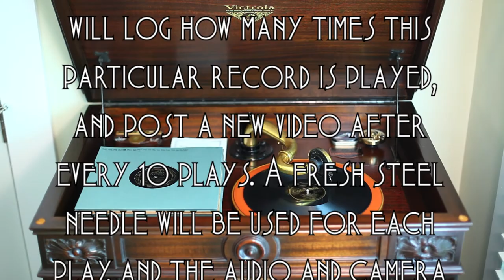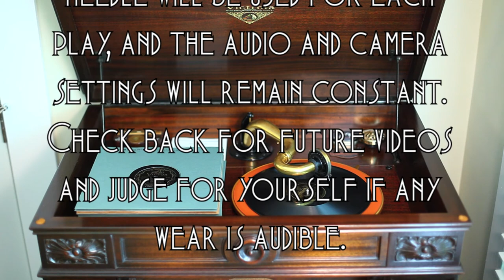Record Wear Test: Play #90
I picked a pretty nice-looking record from my collection and will record a new video after every ten plays. It will be interesting after how many plays wear is noticeable. Here is the first play I recorded for comparison

The record is Columbia Viva-tonal record 2211-D with Anson Weeks and His Hotel Mark Hopkins Orchestra playing "Ro-Ro-Rollin' Along" with vocal by Irving Kaufman. Recorded May 21, 1930 in New York City, and played on a 1926 Victor VE8-30X (Credenza) Orthophonic Victrola with medium tone steel needle. Check back for the same record, recorded after 100 plays, 110, plays, et cetera.